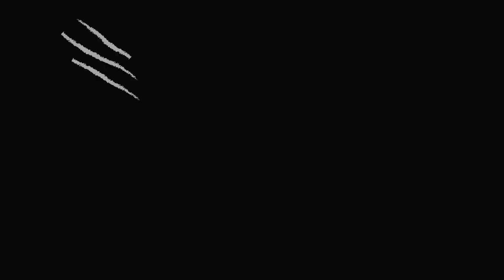ART AROUND : T.W. ADORNO - ODILON REDON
Le opere d'arte quando le si contempla con pazienza, si mettono in movimento (T. W. Adorno). Tre opere dell'Arte di ODILON REDON (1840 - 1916). L'affiche e il video sono pubblicati sul sito di Tracce Cahiers d'Art - SHORT ART DIARY al a cura di Marianna Montaruli e Beniamino Vizzini Tracce Cahiers d'Art.

ENGLISH

The artworks when contemplated with patience, they move (T. W. Adorno). Three artworks by ODILON REDON (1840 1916). Affiche and video are published on the website of Tracce Cahiers d'Art - SHORT ART DIARY at this by Marianna Montaruli and Beniamino Vizzini, Tracce Cahiers d'Art.